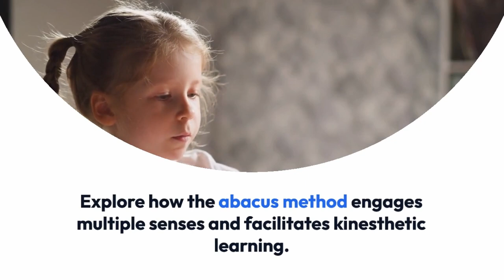THE ABACUS: A TIMELESS TOOL FOR MENTAL CALCULATION AND PROBLEM-SOLVING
The abacus is a timeless creation that symbolizes old mathematical understanding in the ever-evolving world of technological advances. In this blog, we will learn about the abacus advantage and the relevancy of this ancient tool even in today’s technologically dynamic world.
In the current fast-paced world, the popularity of modern calculators has increased due to their automated accuracy and speedy results.  They provide accuracy at the push of a button, minimizing the need for direct human effort.